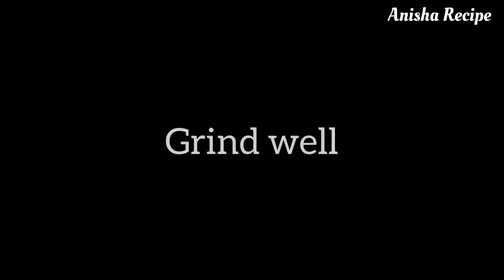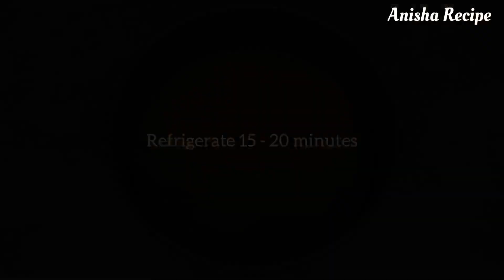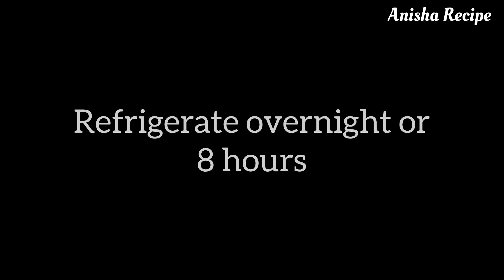No-Bake Lotus Biscoff Cheesecake Recipe | No Egg, No Gelatin | Eggless Cheesecake Recipe